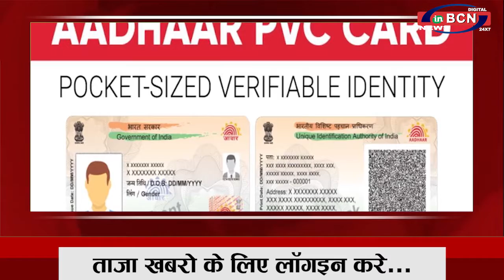BUSINESS NEWS 17 th MAY |INBCN NEWS